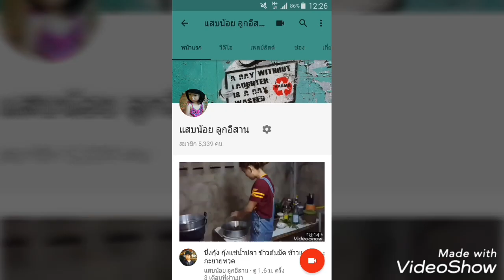แสบครบ 2 ขวบ 19/5/60